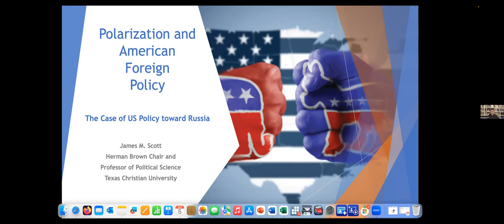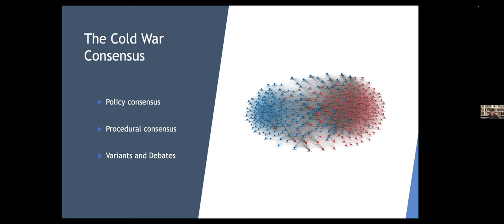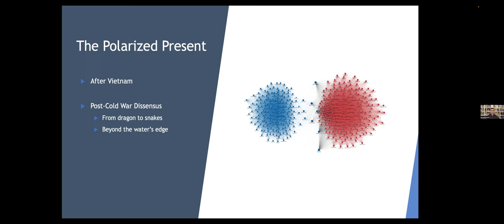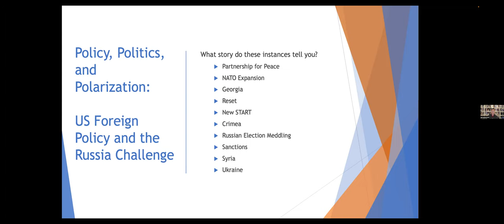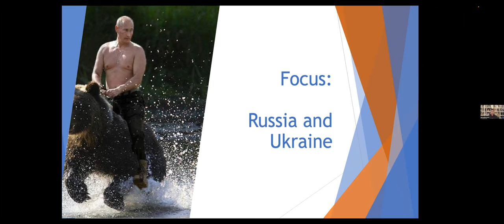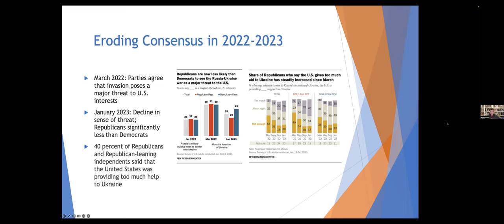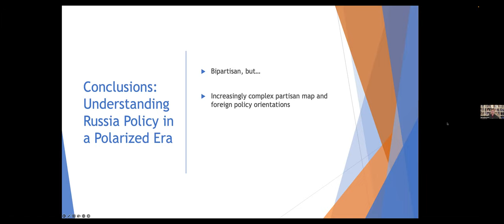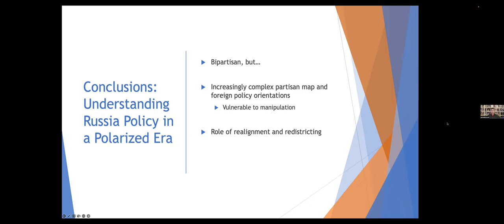Winter Lecture Series - 3/5/23 -Dr. James Scott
Professor James Scott of Texas Christian University delivers a talk titled Polarization in America and Foreign Policy: the case of US Policy towards Russia